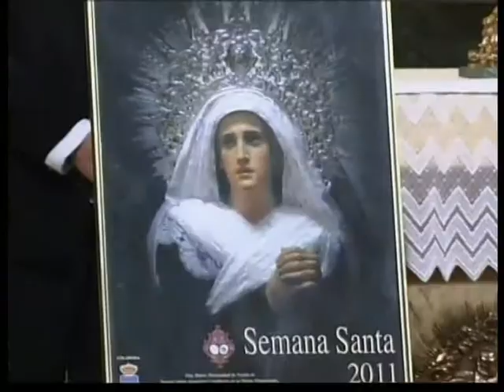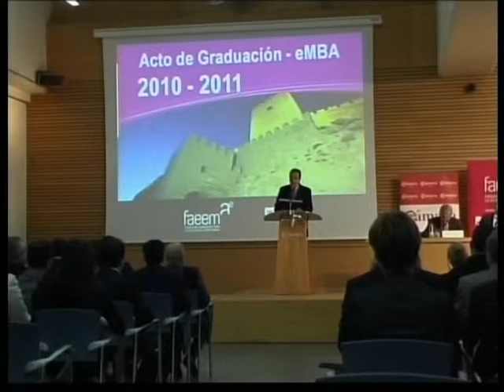Informativo Faro TV 21 03 2011